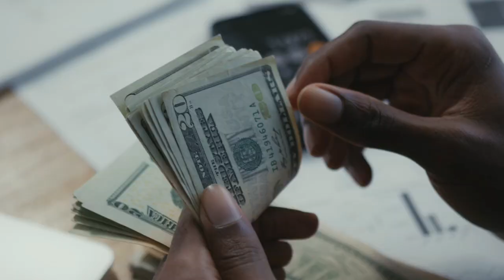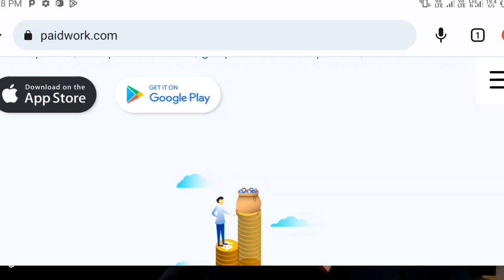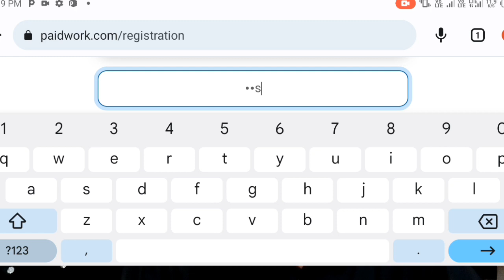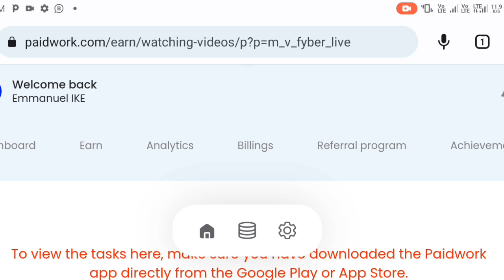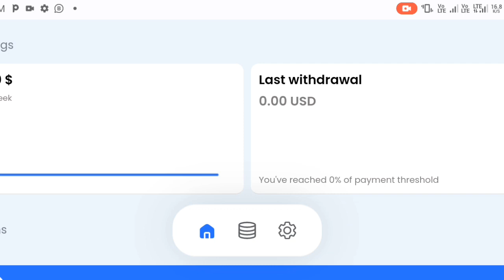Make Money Online Watching 30 Seconds Advertisement On your Phone: Free and Available World Wild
why you whach the above video you will understand and learn how you can turn your lazy time Into money making.